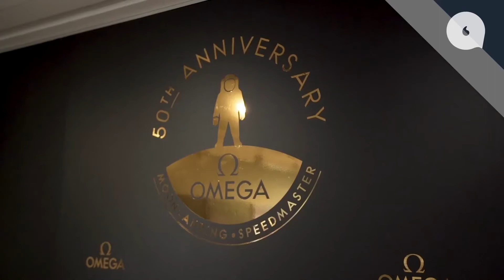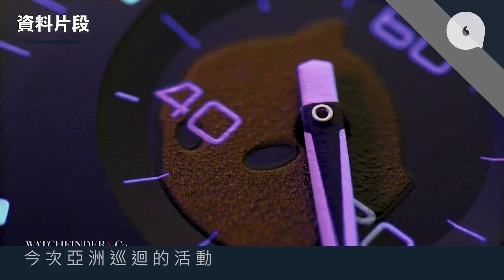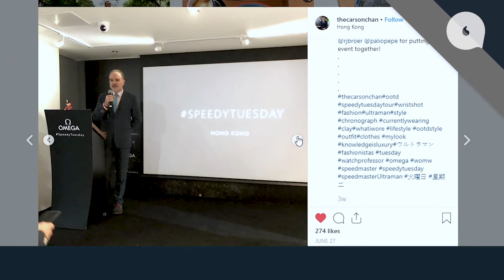20190907 闖名錶粉絲會 揭Omega Speedmaster「鹹蛋超人」特別版由來